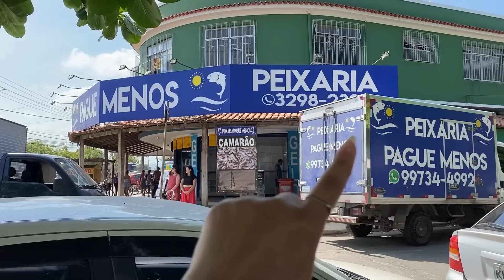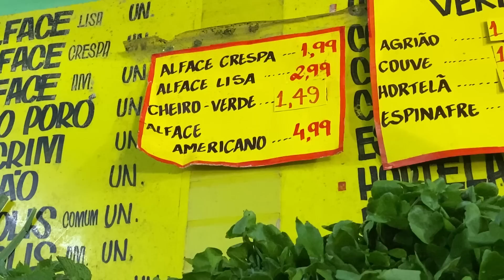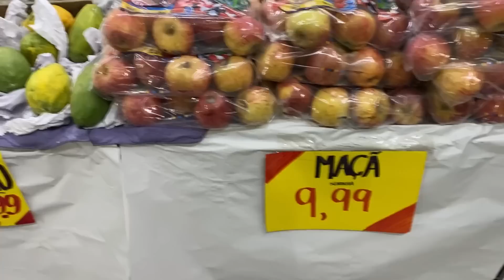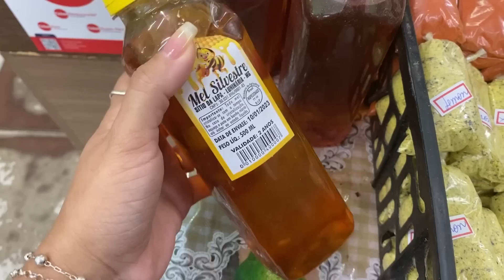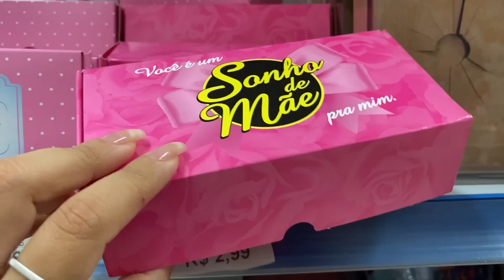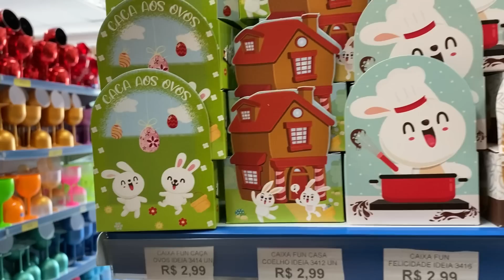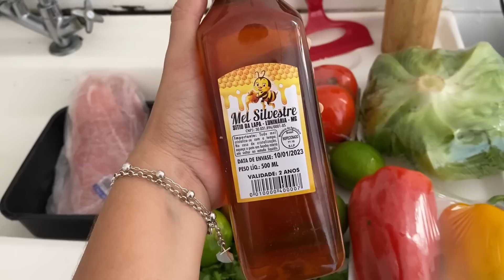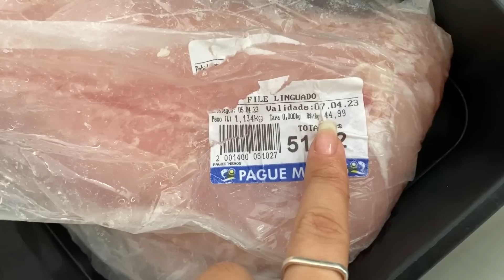COMPREI PEIXE PARA SEXTA-FEIRA SANTA FICOU CARO | DECORAÇÃO PARA PÁSCOA | Caiçara e Carioca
Músico: Jeff Kaale

Músico: @iksonmusic

Músico: @iksonmusic